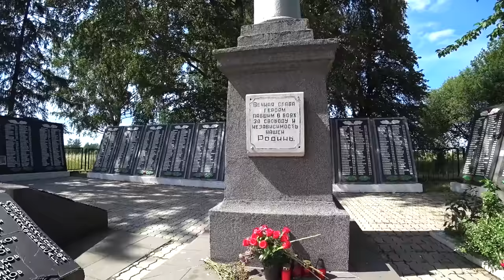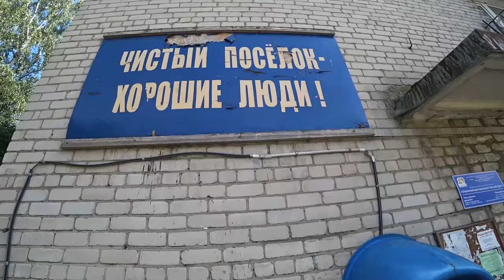КОРНЕВО - ребенок ПОДОРВАЛСЯ на МИНЕ / нет ВРАЧА / дискотека в ДК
Блог о самых простых людях страны, которые живут в поселках.